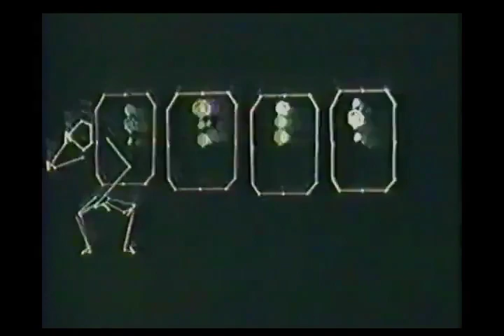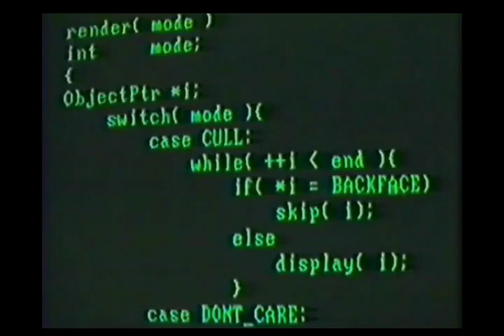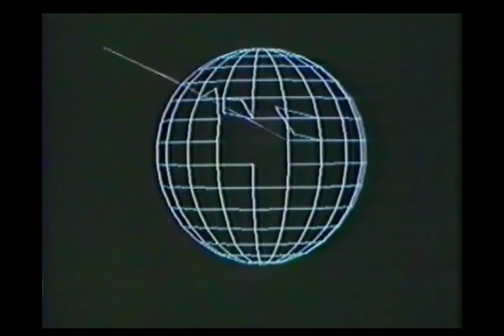Martha Quinn and Rick Nielsen of Cheap Trick host Basement Tapes (1986)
Martha Quinn and Cheap Trick guitarist Rick Nielsen host episode 35 of "Basement Tapes," which aired on a network that recently broadcast something called the Video Music Awards... which is weird, because they haven't actually broadcast anything video music-related since 2004. Airing on January 12, 1986, this was the last semi-finals show of Season 5, and in fact the last semi-finals show altogether, as the program was retooled from a 2-round contest to a 1-round contest after this. It was also the last to feature a celebrity guest co-host -- Martha had them for all 12 semi-finals during Seasons 4 and 5 -- as the network stopped spending money on the program. This episode was previously uploaded by the official Cheap Trick channel in a heavily-edited form. It was later blocked, and has never been unblocked, nor have they ever reuploaded it. I restored 20 minutes of deleted footage, but please note that 20 minutes are still missing. Fortunately, most of that are the commercials and the major label clips that aired while the phone lines were open. Far more damaging is that I don't have one of the videos that competed and there were all kinds of idiotic cuts in the last 20 minutes, rendering the whole contest incomprehensible, and I don't have that footage either. Through the magic of my terrible Photoshop skills, you can at least know how the contest ended.

Segment 1 - Martha and Rick introduce The Silent Types - "I Can Live with That." No mention of the fact that the directors also did Joy Rose - "In and Out of Love Affairs," the winner for the month of September, 1984, making one of Rick's comments inane. Then it's Between the Sheets - "Live Like That," the second-ever Basement Tape from London, England, as Rick tells us. Not mentioned is that Richard Hall - "Be What You Are" was the first-ever 2 months earlier.

Segment 2 - The prior semi-finals winners -- or "winners" in Bootcamp's case -- are recapped. Soma Holiday - "Art Dimension" and Beat-Man - "Moto-Psycho" -- note showrunner Brian Diamond's consistently-excellent spelling -- are the 2 videos shown. The guy who doodled Soma Holiday's ugly clip on the Vectrex video game system called the song "Human Vectors" for some reason. Because the band apparently weren't involved with its production or submission, the song was called that on the air -- even though that's not what the song is called. (Talk about arrogance.) I do not have the Beat-Man clip, thus it remains omitted. Too bad. It had a sweet Ducati.

Segment 3 - Rick shows us the celebrity contingent of the judging panel, tasked with whittling down the 12 videos the network gave them to the 6 that make it to air. Most notable is Todd Rundgren, who was Martha's celebrity guest co-host on the January, 1985 episode. Then it's off to Rick's basement for some surprise guests, the rest of Cheap Trick, Robin Zander, Jon Brant and Bun E. Carlos for an impromptu jam session. The 2 competitors in the please-vote-for-this segment of the show are The El Caminos - "Do the El Camino" and The Wind - "Good News, Bad News." The El Caminos, who put this song to record in a different recording under their other bandname, The Surf Piranhas, stars somebody you might recognize: Eva LaRue. Back then you probably only recognized her if you watched "Star Search." She won 2 preliminary rounds -- and still missed semi-finals.

Segment 4 - The phone lines are open and Martha and Rick give us the phone numbers, along with a recap of the 6 videos in the running.

Segment 5 - After Cheap Trick's "Tonight It's You" (also known as the one single they put out between 1982 and 1988 that didn't bomb miserably), we would have seen the first of the Current Standings. Unfortunately, they were removed from the tape and I am not able to restore them with what I have. The phone numbers and recaps are replayed.

Segment 6 - More Current Standings. Heart's "What About Love" was the next major-label clip to fill time. Rick shows off his guitars. Another look at the phone numbers.

Segment 7 - In the live portion of the show that the Cheap Trick channel completely removed 4 reasons unknown (har har), an announcement of the phone lines closing is made. Bun E. has disappeared. (He must have a fear of live TV.) Rick then announces the winner that the home audience selected. Da da da da. It's The Silent Types. Congrats. They're off to finals next month. Their video rolls again for their victory lap. The Final Standings would have been seen here. The Wind finished 2nd by a hair. (If you watched that network in '86, you probably would have assumed they won, since they got rotation anyway... and seemingly more than The Silent Types got.) Martha tells us they're going to start off a new season after finals. Spoiler alert: they didn't. "Basement Tapes" went on a long hiatus afterwards. Roll end credits.

Thanks for the memories, everybody. If you have a complete tape of this broadcast with the missing pieces, remember, sharing is caring.